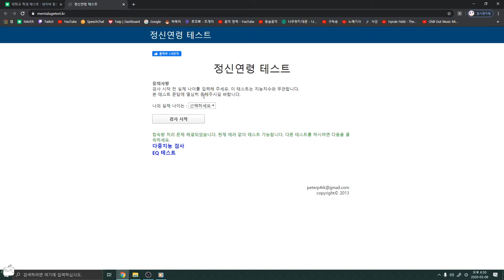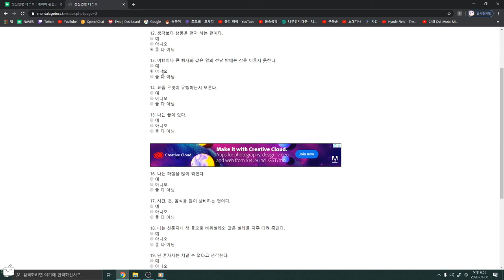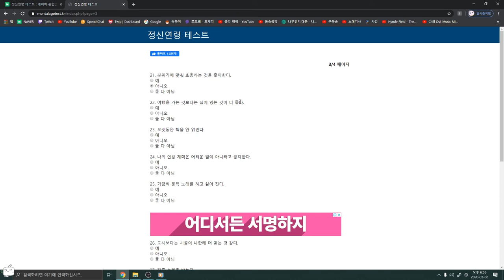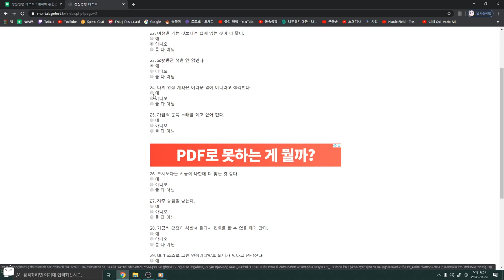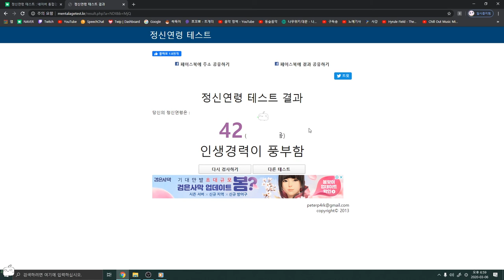야한 말 아니야?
색정은 모든 세상을 가득 채운다